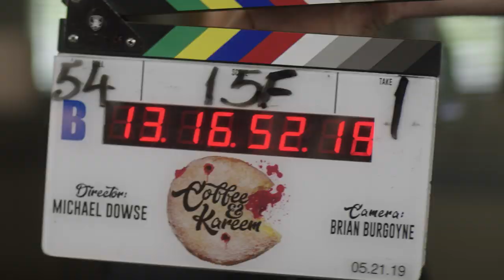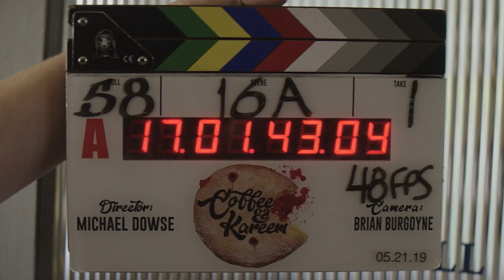Best Coffee & Kareem Bloopers | Netflix Is A Joke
Betty Gilpin, Ed Helms, and Taraji Henson shine in these hilarious behind the scenes moments.